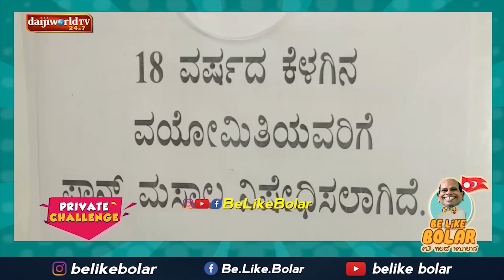Hindi Barpuji Atha Dayeg Naraka Barpa.. | Aravind bolar as ''PANWALA'' | Belikebolar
Aravind bolar as ''PANWALA'' | Belikebolar
video credits : Daijiworld Television